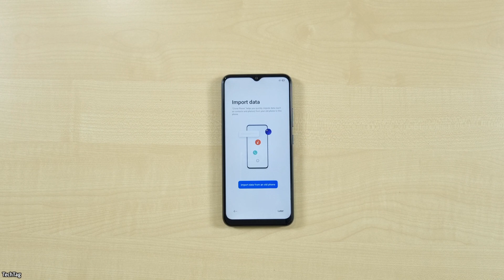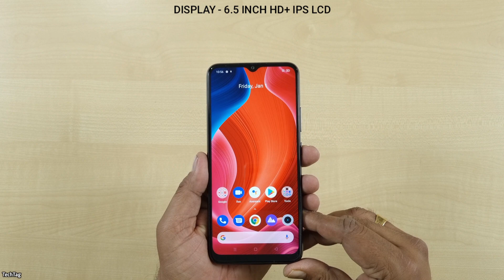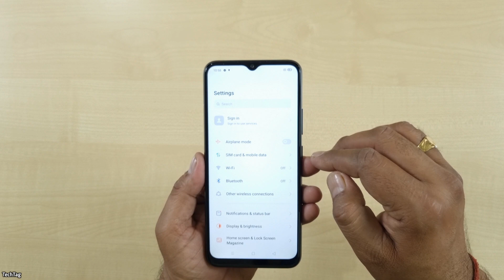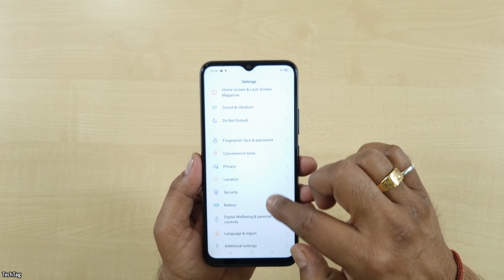Realme Narzo 30A Unboxing & Camera Test | Laser Black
Realme Narzo 30A Unboxing & Camera Test Laser Black Colour.

Realme Narzo 30A is a mid budget range Smartphone that comes with Mediatek Helio G85.